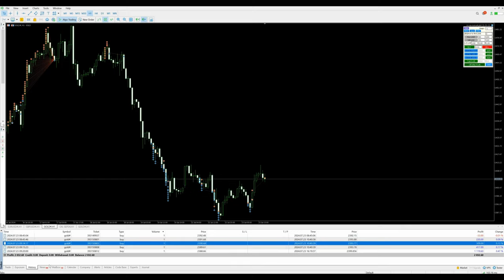Day-45 -$2033 profit booked in xauusd